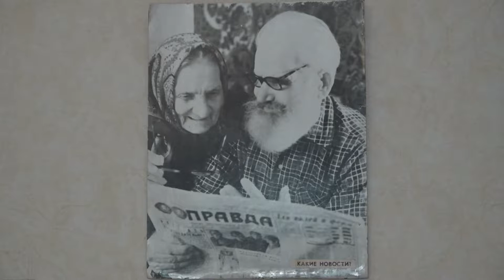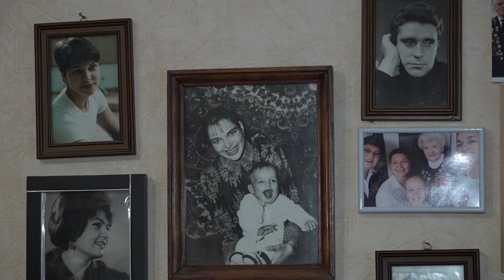Герой муниципалитета: Пономаренко